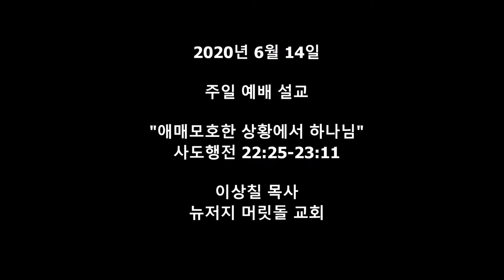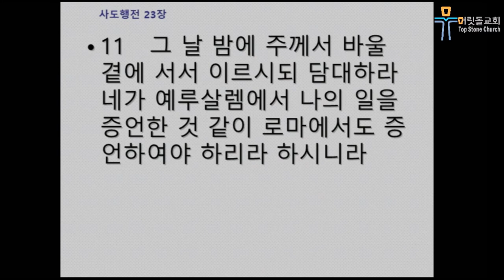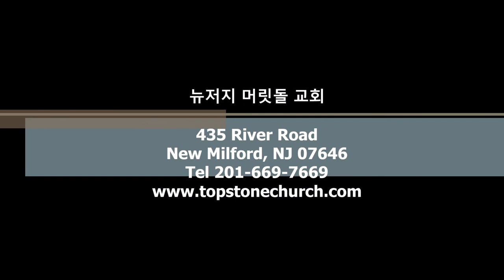[뉴저지 머릿돌 교회] 2020년 6월 14일 주일 예배 설교 "애매모호한 상황에서 하나님"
"애매모호한 상황에서 하나님"
설교본문: 사도행전 22:25-23:11
설교자: 이상칠 목사